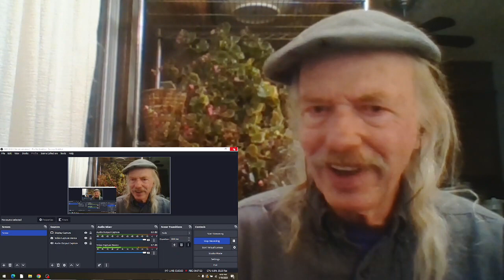Long John Baldry(Kathi McDonald) I'd Rather Go Blind REACTION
live in Germany  1993